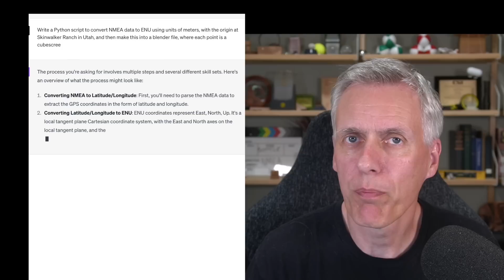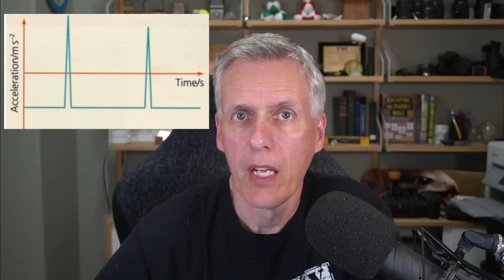Can we see the Bottle Drop Data? Please?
For a few months now, I've been asking Brandon Fugal (the owner of Skinwalker Ranch) if I could work with a very small amount of data generated by one experiment - the helicopter bottle drop.
Recently this was asked of both him and lead SWR scientist Erik Bard, and they suggested I might not fully understand it, or what to do with it.

But I very much would, and this video is an attempt to demonstrate that, to help move the process along.

I know that one bottle collected an NMEA track. I know how to convert that into an interactive 3D recreation with animation. I know how to analyze the data to demonstrate if the bottle did actually bounce off something in mid-air

And I'm not asking for the data for just me. I'm asking for a public release, so I can't manipulate the data without anyone noticing.

So, why not?